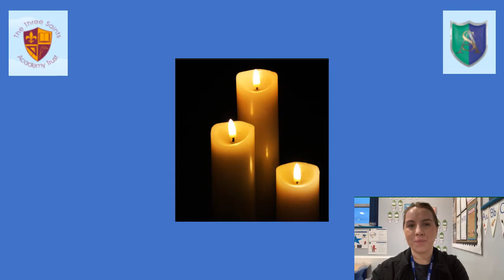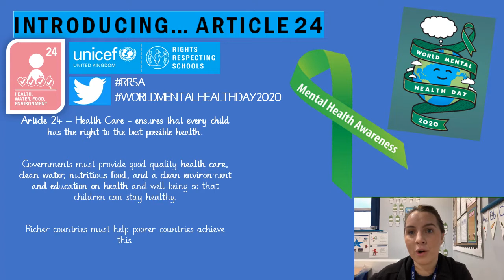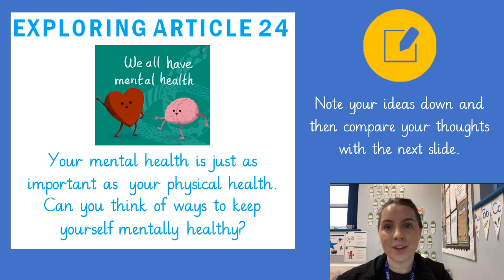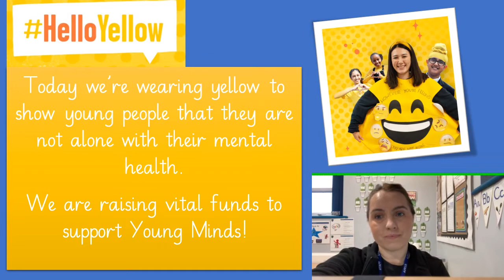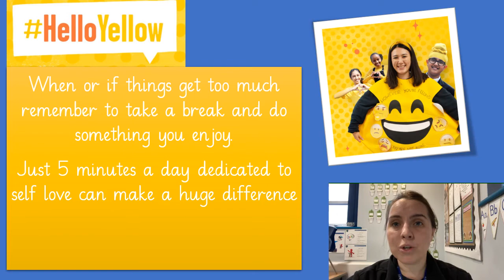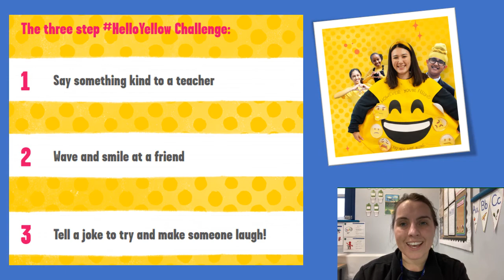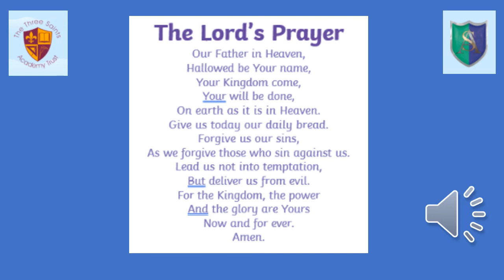14 10 20 HELLO YELLOW MENTAL HEALTH AND WELLBEING